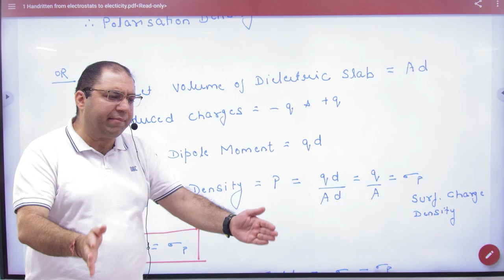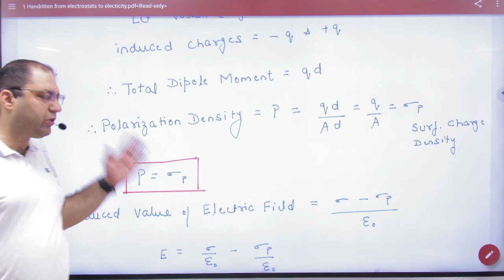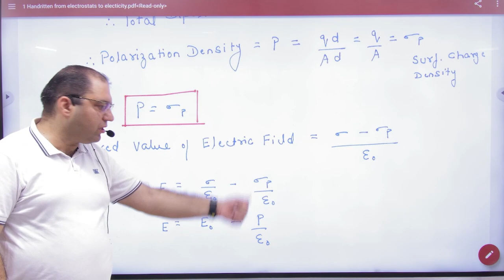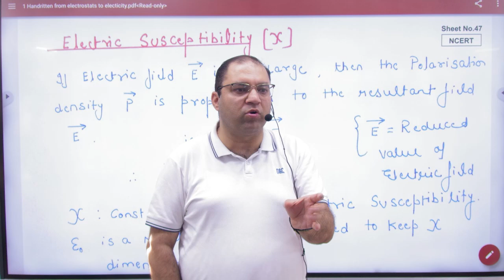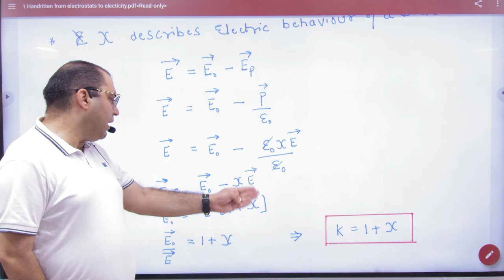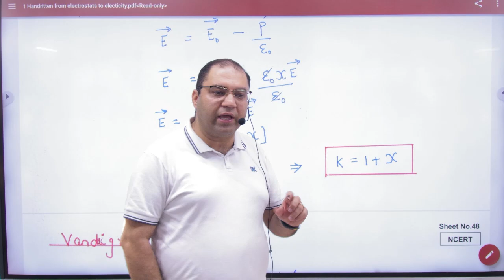2 Polarisation Density